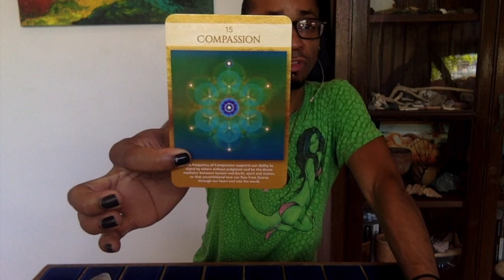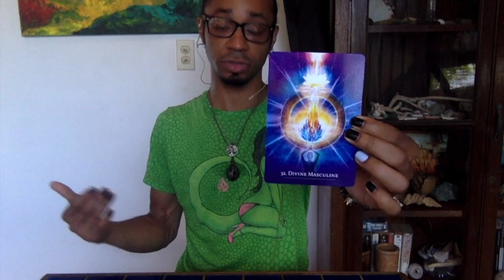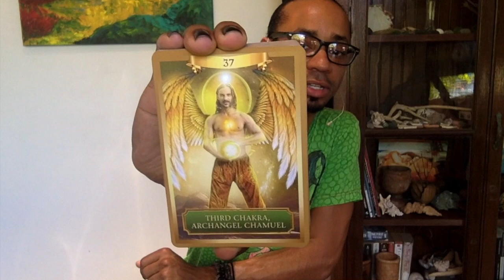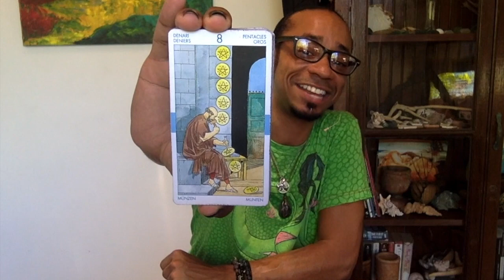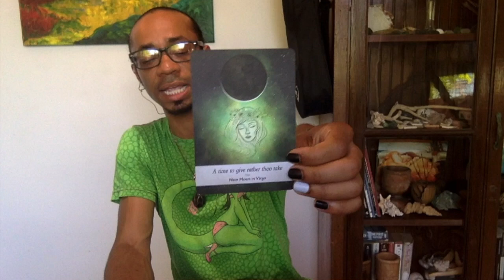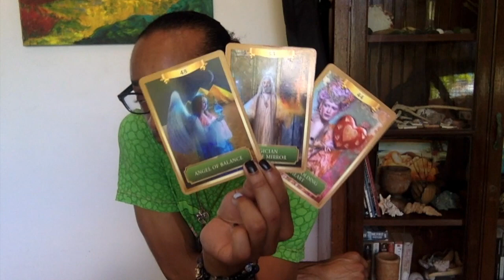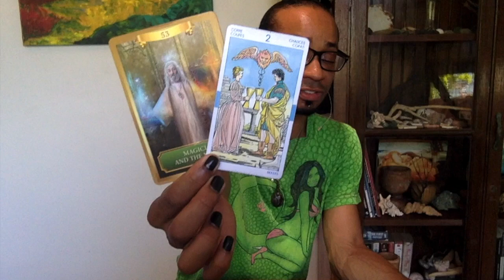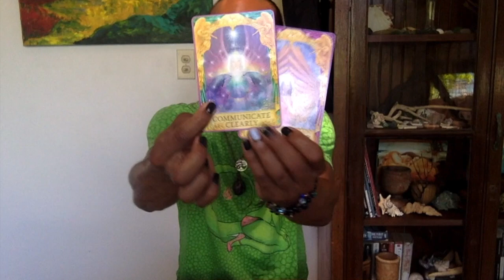Twin Flame Collective Reading - * Reality is A Spectrum *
30 min - $65
60 min - $130

Available oracle decks:
~Crystal Mandala
~Sacred Rebels